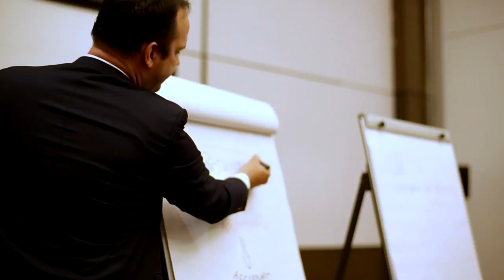II Encuentro de Líderes Nacionales en Argentina - Programa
El programa busca fortalecer las habilidades y capacidades de líderes políticos, sociales y empresariales en cada país de la región.